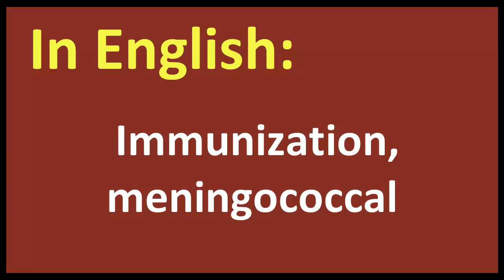Immunization, meningococcal arabic MEANING